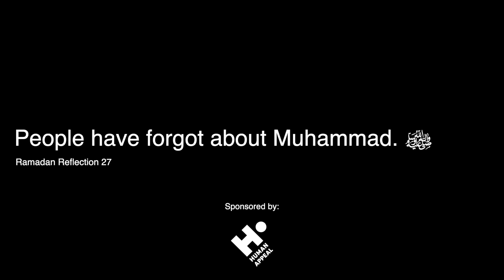we have forgotten about Muhammad. ﷺ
This podcast is sponspored by @humanappeal

follow myself and human appeal on instagram and youtube to keep up to date with deployments/challenges and other exciting opportunities,

trying to help the world one video at a time.

Do more. Be more.